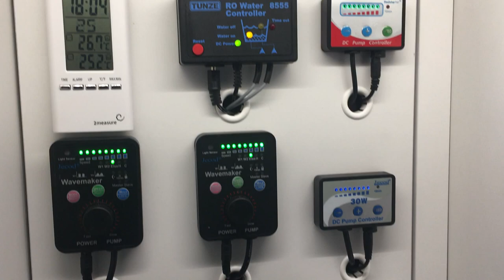SUMP Red Sea Reefer 350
balling akwarium morskie